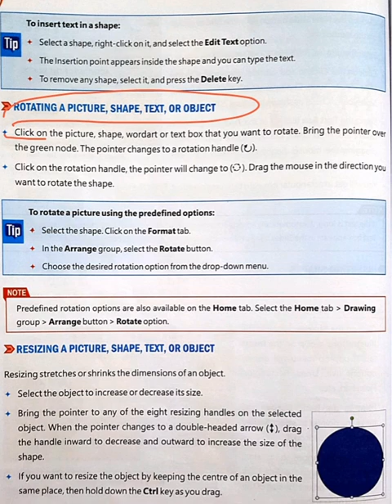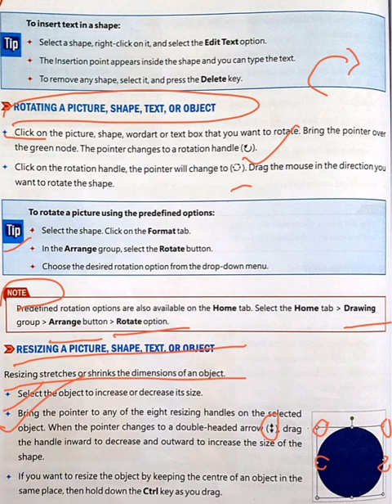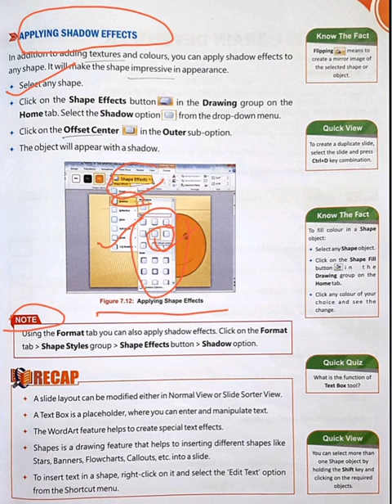STD-V, Computer, Ch 07, part-V